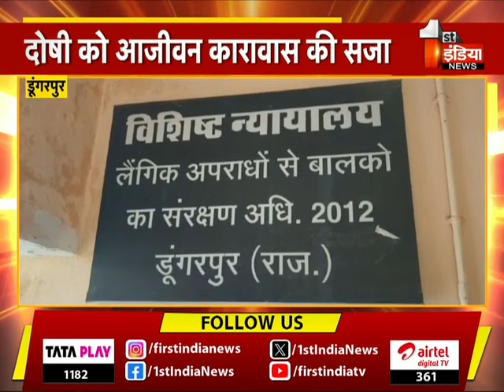Final Report: देखिए रात 11 बजे का बुलेटिन | 19 April 2024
About this Video: Final Report: देखिए रात 11 बजे का बुलेटिन | 19 April 2024

Loksabha Election 2024 Phase 1: In the first phase of Lok Sabha elections, voting will be held on 102 seats in 21 states and union territories from 7 am to 6 pm today. 12 Lok Sabha seats of Rajasthan (Jaipur, Jaipur Rural, Dausa, Alwar, Bharatpur, Sriganganagar, Bikaner, Churu, Jhunjhunu, Sikar, Karauli-Dholpur, Nagaur) are included | 19 April 2024